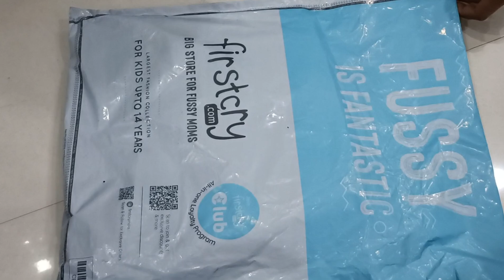ToffyHouse Full Sleeves T-Shirt & Pyjama Set Review: Cute & Comfy! 👕👖